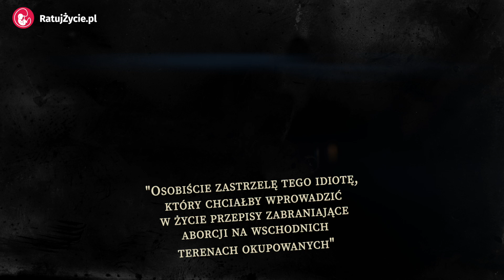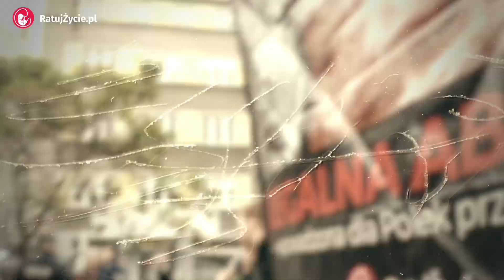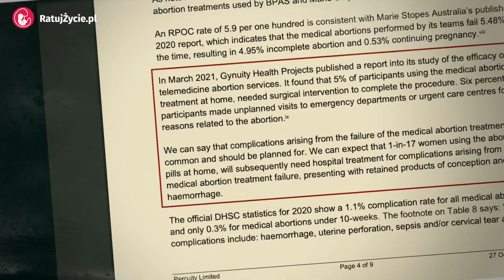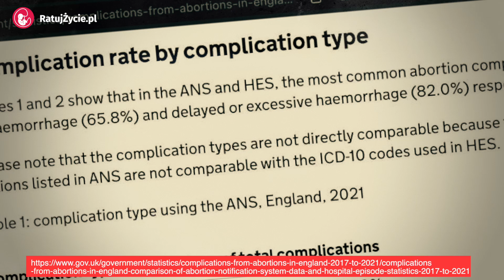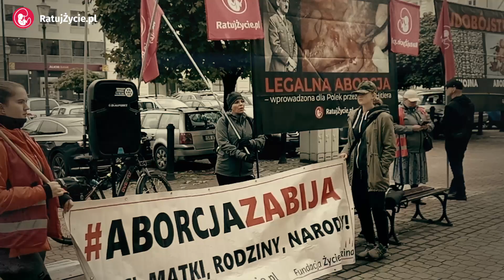Aborcyjny Dream Team przegrywa w Bielsku-Białej!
Aborcyjny Dream Team przyjechał do Bielska-Białej, aby instruować, jak zabijać dzieci. Planowali wielką manifestację, punkt informacyjny o aborcji, ustawili się na samym środku Placu Chrobrego - w głównym punkcie miasta. Jednak zainteresowanie ich materiałami było żadne! Bielszczanie nie mieli ochoty słuchać, jak skutecznie mordować dzieci póki są jeszcze bardzo małe. Skazana za pomoc w zabiciu człowieka Justyna W. próbowała brylować przed przechodniami. Towarzyszyła jej tylko jedna lokalna aborcjonistka, która też nie przyciągnęła zainteresowania.

Przyszliśmy tam i my - z prawdą o aborcji. Pokazywaliśmy, że to Adolf Hitler pierwszy zrealizował aborcyjne postulaty na ziemiach polskich. 9 marca 1943 roku ogłoszony został dekret, który zdejmował jakiekolwiek kary z osób, które zabiją polskie dziecko przed narodzinami. Aborcyjni aktywiści zapytani, jak się czują przy plakatach ze swoim patronem, robili tylko głupie miny i nie umieli nic odpowiedzieć.

Będziemy dalej spychać ADT na margines debaty publicznej. Polska nie potrzebuje środowisk przestępczych, których celem jest wymordować jak najwięcej maleńkich, bezbronnych dzieci.  Wynocha na swoje feministyczne kongresy i sympozja, zamknijcie się tam i nie mąćcie w głowach normalnym ludziom!